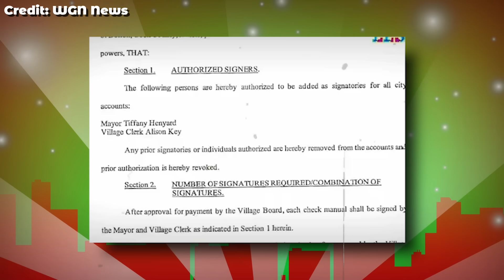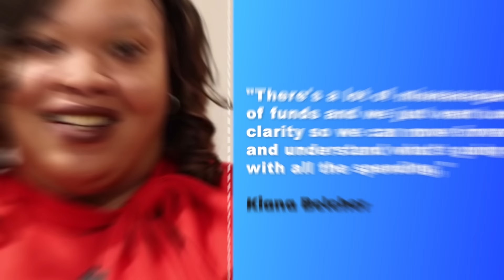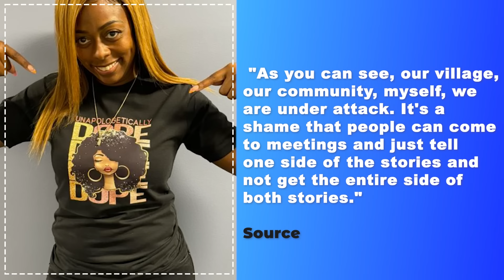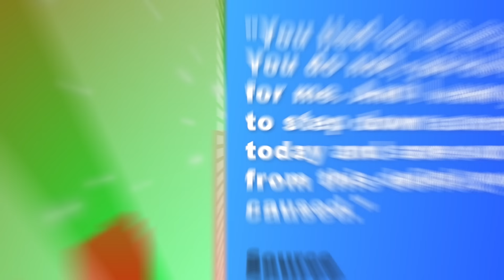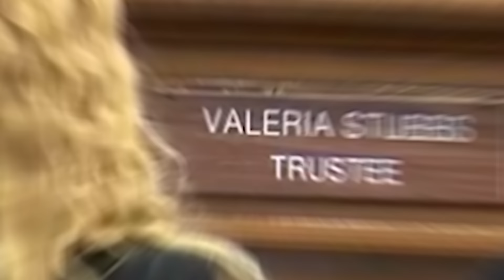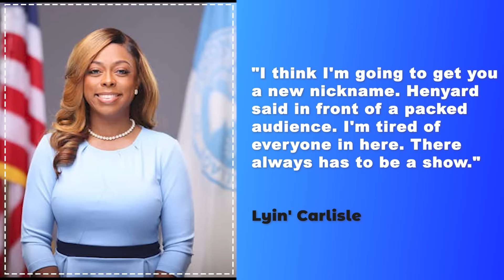Tiffany Henyard CAUGHT Stealing 500k For LUXURY HOME RENOVATIONS… Goodbye FOREVER!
The once-celebrated young leader is now the center of allegations of corruption and political retaliation, which are being lobbed at her by trustees, business owners, and even the attorney general's office.

"She has taken lavish trips with village staff, and has caused the village to be in a multi-million-dollar deficit," said Trustee Jason House. They say Henyard has used the village coffers as a personal piggy bank while Dolton's unpaid bills have piled up.